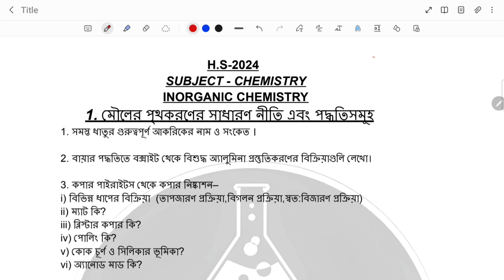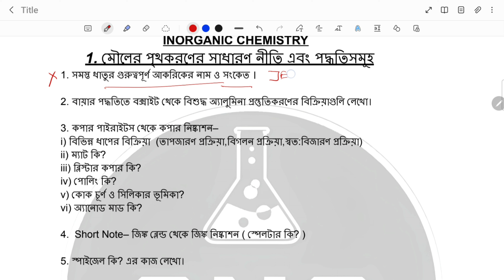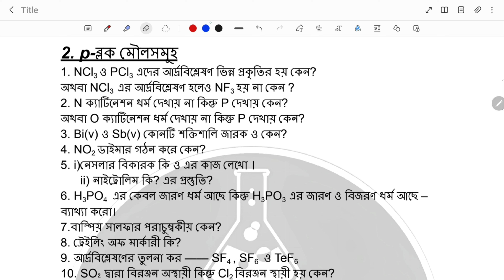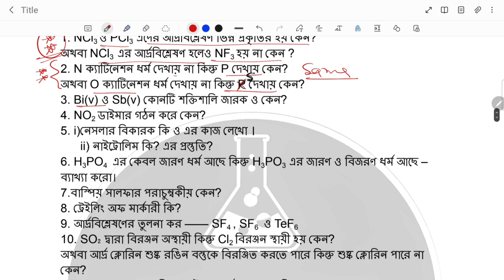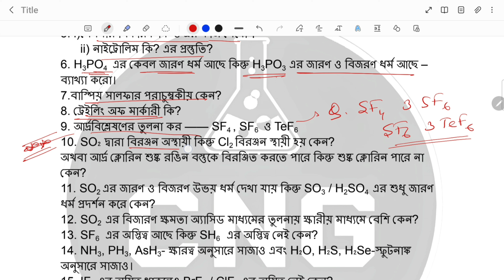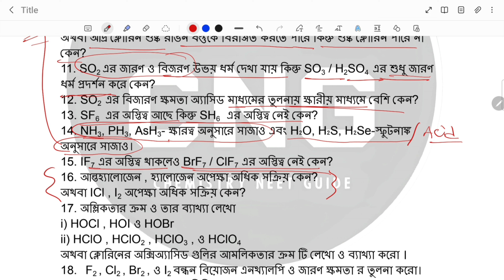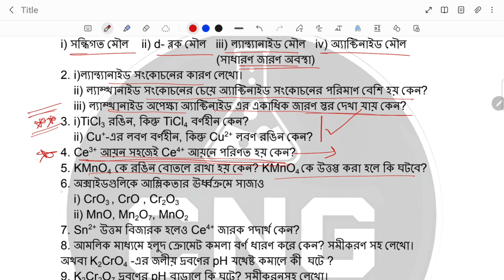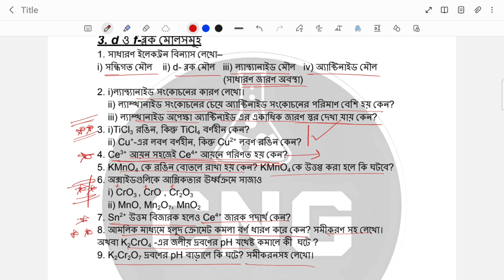একটি ভিডিওতে সম্পূর্ণ INORGANIC CHEMISTRY সাজেসন / H.S-2024